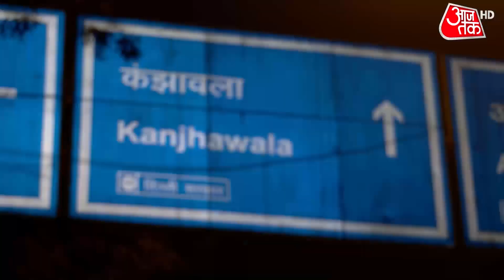Special Report:1 जनवरी के 5 जल्लादों पर किसकी कृपा? | Kanjhawala Case | Delhi Accident | Latest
दिल्ली के कंझावला कांड में पीड़िता की दोस्त निधि का दावा है कि अगर हादसे के बाद आरोपियों ने अंजलि को बचाने का प्रयास किया होता तो वो बच जाती. अगर वारदात के वक्त दिल्ली पुलिस मुस्तैद होती तो भी अंजलि बच जाती. अंजना ओम कश्यप के साथ देखिए स्पेशल रिपोर्ट.

Nidhi, the friend of the victim in Delhi's Kanjhawala case, claims that if the accused had tried to save Anjali after the accident, she would have been saved. Anjali would have been saved even if the Delhi Police had been ready at the time of the incident. Watch special report with Anjana Om Kashyap.